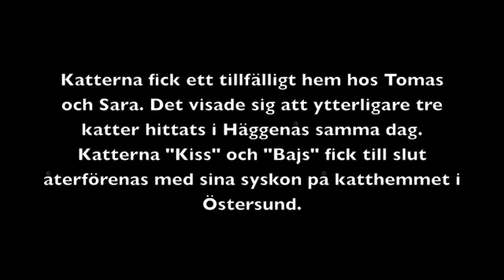Abandoned Cats in Häggenås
On the 25th of October 2010 found two abandoned cats in Häggenås. They may be a temporary home of Thomas and Sarah. It turns out that the additional three cats found in the same place. Finally they are reunited at a cat home in Östersund.